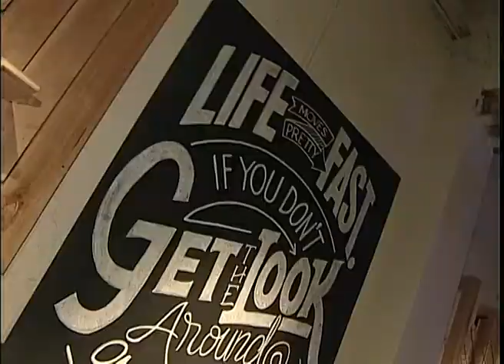Eva Polk invito a Griselda para hablar de moda